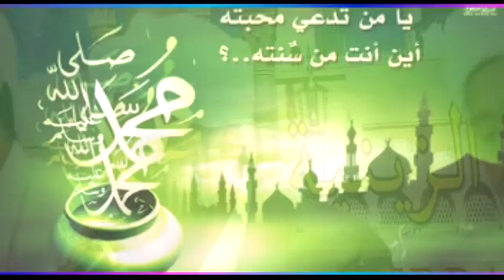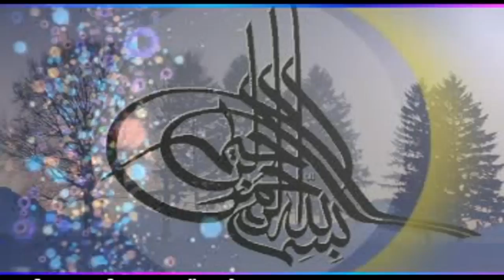അൽ ബദ്ർ || Islamic Burdha Songs Videos in Malayalam | Super Islamic Burdha 2016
അൽ ബദ്ർ || Islamic Burdha Songs Videos in Malayalam | Super Islamic Burdha 2016 || Ladhal Habeeb Burdha Majlis Team || Muhammed Fahdudheen Saqafi
ഈ പരിപാടി ഇഷ്ട്ടമായെങ്കിൽ ഷെയർ  ചെയ്യാൻ മറക്കരുതേ...

This Malayalam You Tube Channel (Malayalam Islamic Speech) contains copyright Malayalam Islamic Speeches.Abdul Nasar Madani super speech,nasar madani ramadan speech
abdul nazer madany 2, Malayalam Islamic Speech, Ramadan talk,
new islamic speech small boy speech sbs students sbv miracle boy songs burdha noushad ahsani zakariya swalahi haneef kayakkodi mujahid balussery mugamugam moovattupuzha samvadam,ma'dani abdul samad samadani kadappuram mappilapattu afsal kasimi mujahid balussery skssf sys samastha kerala jamiyyathul ulama abdul samad samadani madeenayilekkulla patha ambalakkadavu faizy rahmathullah qasimi new shaare mubarak islamic speech in malayalam ep aboobacker moulavi popular front ndf kerala sdpi keralayathra kanthapuram kanthapuram kerala yathra kanthapuram ap usthad indiavision varanthyam skssf vimochana yathra samapana maha sammelanam shaare mubarak sk ssf sys sbs samastha kerala jamiyyathul ulama perod abdul rahman saqafi muhammad farooq naeemi noushad ahsani samvadam markaz karanthur sunni mujahid mugamugam mampad saqafi balussery ambalakkadavu faizy ep aboobacker moulavi ndf kerala popular front of india muvattupuzha ashraf moulavi kt jaleel shaji k wayanad.islamic speech by aboobacker al qasimi, ramzan songs,zakir naik malayalam, mm akbar
Bharthakkanmarude Sradhakku - Noushad Baqavi Islamic Speech
Lokavasanam Oru Vilippadakale - Ahmed Kabeer Baqavi Full Speech, Khaleefa Umar (r) Noushad Baqavi Islamic Speech
Laimgikatha Islamil - EP Aboobacker Qasimi Islamic Speech
Lailathul Khadr by Samadani - Malayalam Islamic Speech
Hasrath Umar (R) Manasantharathinte Mathruka - Ahammed Kabeer Baqavi, Khabharinullile Athyalbuthangal- Noushad Baqavi Speech by MFIP Kollam, Ummaye Ariyuka - Islamic Speech by AM Noushad Baqavi - MFIP Kollam, noushad baqavi speech pravasa jeevitham, samadani speech ramadan, kabeer Baqavi speech 2015 - vivaha jeevitha- Islamic Speech, Anwar Muhidheen Hudavi(Ramadan talk) pravasa jeevitham naam ariyathathu - Naushad Baqavi Latest islamic Speech,skssf Palakkad Jilla Manushya Jalika,kandapurathinethire noushad baqavi
thurannadikkunnu, Pravachakan Velichathinte Vellaripravu - Madani Speech Part 1, Simsarul Haq Hudavi New 2014,Kabeer Baqavi saying about the Mariyam Beevi Life History.Noushad Baqavi best speech -Umarinty Bharanm,What Happening in Bermuda Triangle ( Maranam) V.K Ahmmed Kabeer Baqvi Malayalam Full Movi Clip,Lokavasanam parayaan baaki vechath full part randam divasam Ahamed Kabeer Baqavi,pravasiyude sahadharmini, ponnani speech al hafiz ahamed kabeer baqavi,lokaavasaanathinu sesham, pandarakkad speech ahamed kabeer baqavi,abdul nasar madani old speech 1990